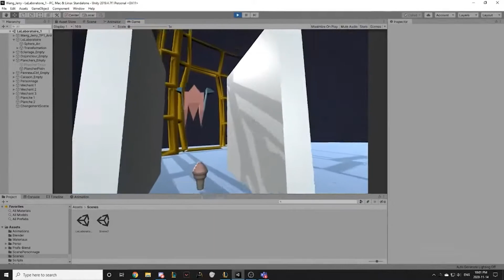Vidéo de présentation Jerry Wang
Voici ma vidéo de présentation, au plaisir de vous rencontrez. Mon portfolio est sur jwang.dectim.ca